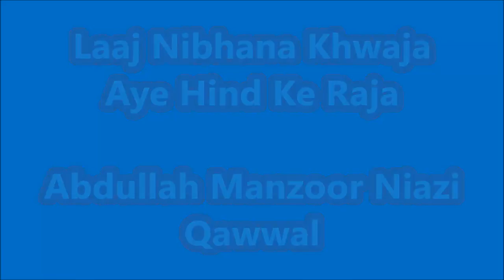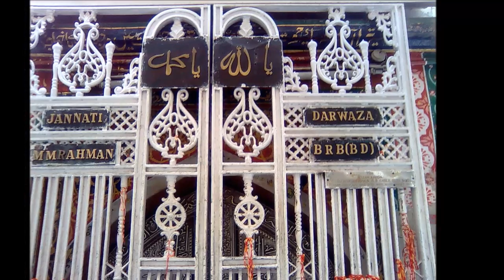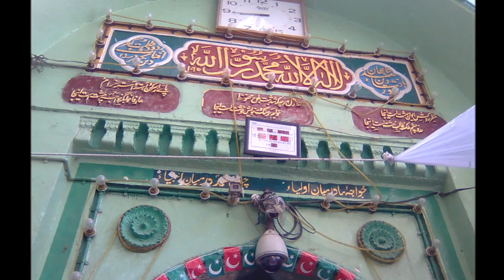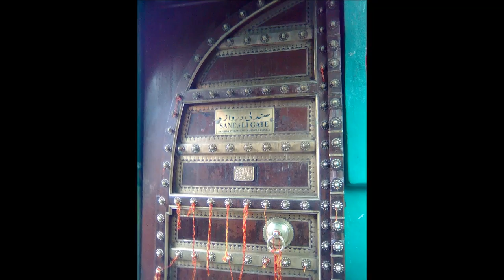Laaj Nibhana Khwaja Aye Hind Ke Raja - Abdullah Manzoor Niazi Qawwal - Gharib Nawaz Qawwaali